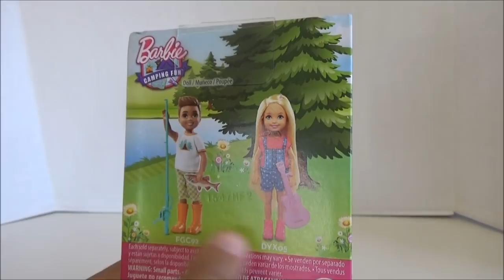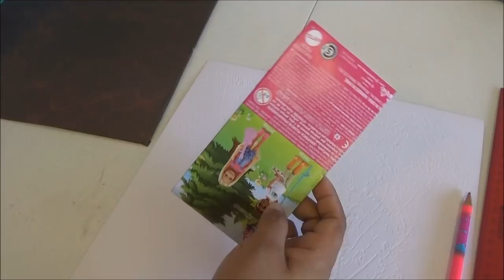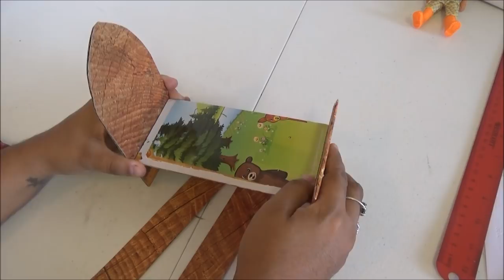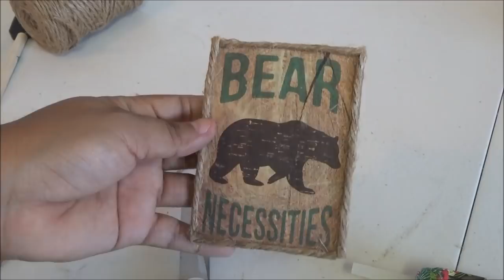Review: Niño Camp Barbie y Como Hacer una Habitacion de munecas con tema de Campamento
Me encantaria recibir tus cartitas:
LauraTrev1
2000 S. 10st.
U.S.A